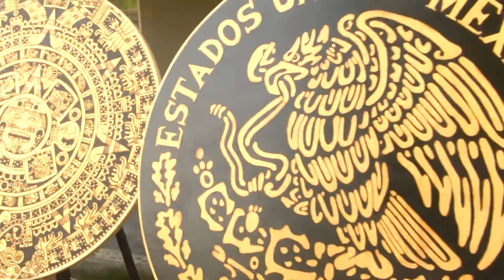Hispanic Heritage: Showcasing indigenous art, culture through pyrography